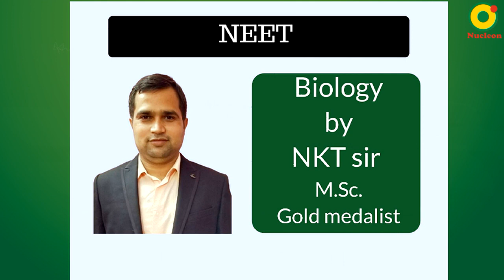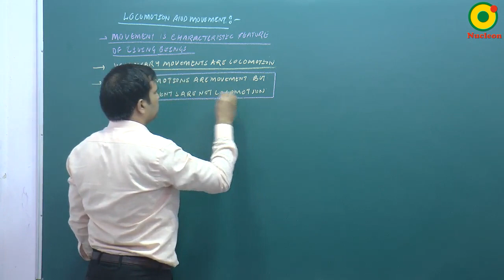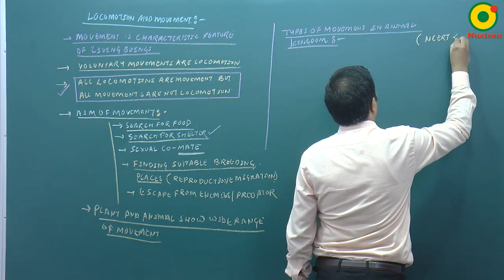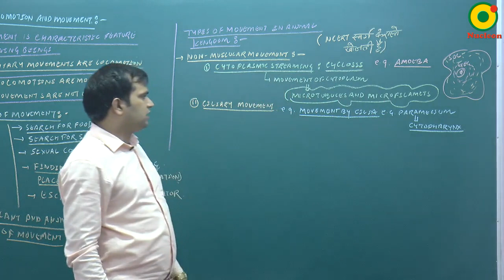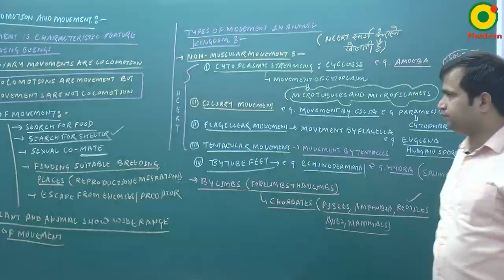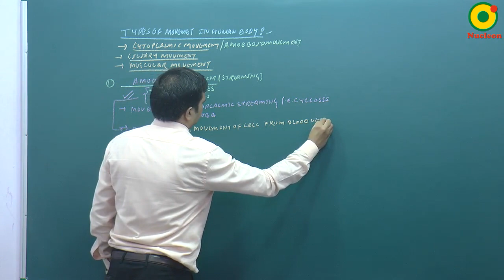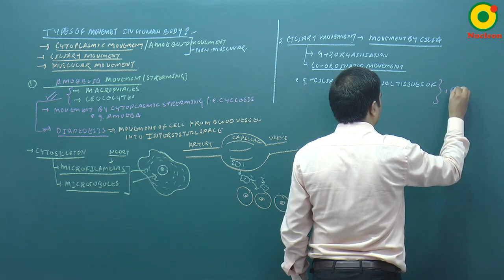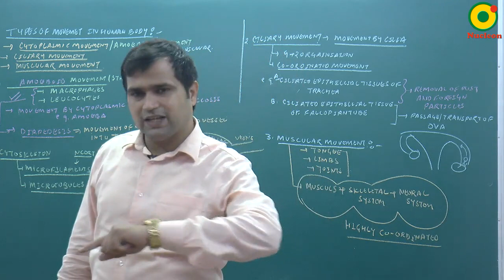Muscular System- 01 By NKT Sir @ NUCLEON NEET Biology KOTA